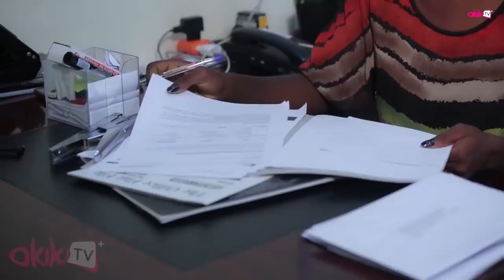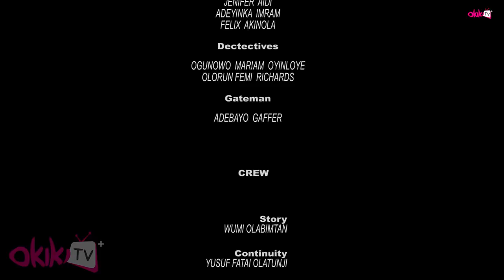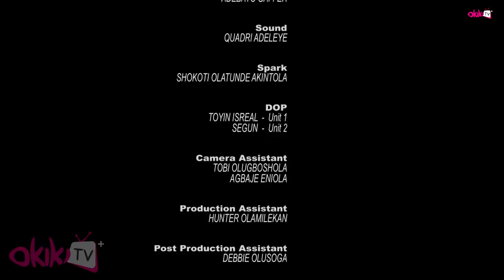Settled Latest Yoruba Movie 2019 Drama Starring Ninalowo Bolanle | Ladi Folarin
An interesting story that revolves around a charming young man who couldn't trust his actions, addictions and characters. He writes a will in favour of whom to trust.  Will his action go down the lane as expected. Find out more.